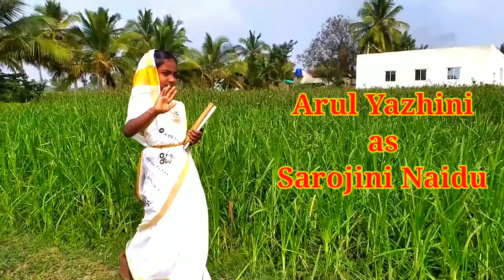Award winning Fancy dress Competition as Sarojini Naidu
This video gives brief information about Sarojini Naidu with appropriate costumes for best fancy dress competition..
This video will be very apt for the kids those who want to enact as Sarojini Naidu.